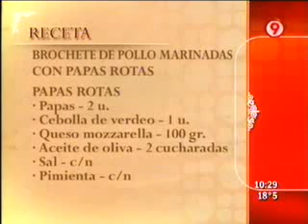Brochete de Pollo Marinadas con Papas Rotas - 3 de 3 - Ariel Rodriguez Palacios